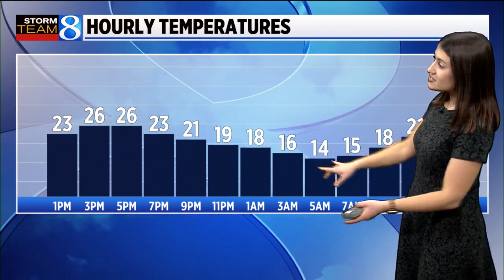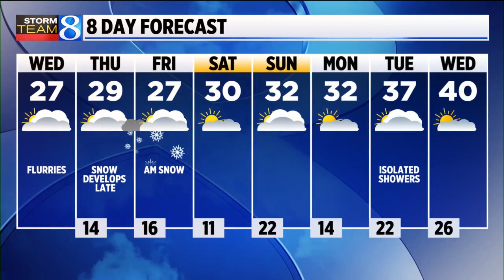Storm Team 8 Forecast: Noon 022322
Storm Team 8 Forecast on News 8 at Noon Wednesday, Feb. 23, 2022.